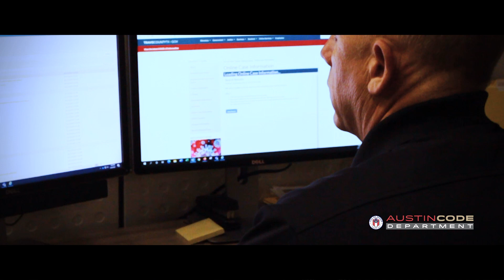Unexpected Home Owner | My Story as a Code Inspector Ep. 8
Welcome to the 8th episode of the "My Story as a Code Inspector" series by the Austin Code Department. We sat down with Inspector Joseph Lucas, to hear him talk about a code case that started with tall grass and weeds and took an unexpected turn of events. This series goes deep into the lives of our local neighborhood code inspectors, who share real life true stories of a safety related code compliance case that had a significant, personal, and memorable impact in Austin, Texas. A code case can range from hoarding, to abandoned building, fire hazards, and more. These impact real people within the community, and here you'll be able to hear directly from those who respond to the cases.

and to report a code violation, please call Austin 3-1-1 or download the Austin 3-1-1 app.